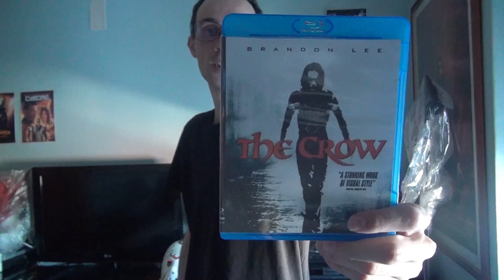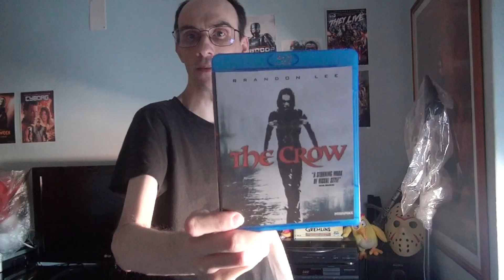Review - 581 - The Crow - 1994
Plot : A man brutally murdered comes back to life as an undead avenger of his and his fiancée's murder.

Subscrevam o meu canal